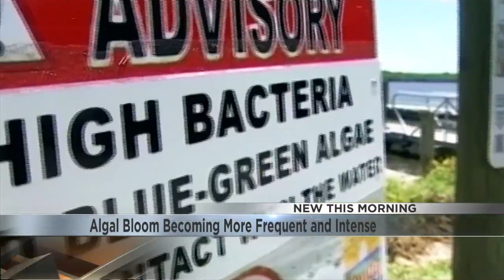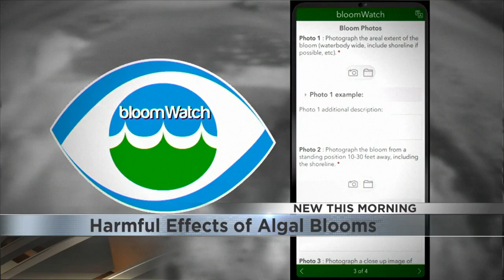Harmful effects of algae blooms, more frequent and intense due to climate change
While algae are a beneficial part of natural environments, climate change is causing an increase in harmful algae blooms.